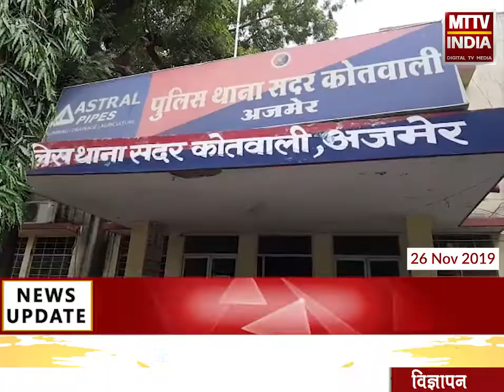AJMER NEWS | शादी समारोह स्थल से महिला का बैग अज्ञात चोरों ने किया चोरी | MTTV INDIA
शादी समारोह स्थल से महिला का बैग अज्ञात चोरों ने किया चोरी
महिला भतीजे की शादी में विजय लक्ष्मी पैलेस में गई थी
बैग के अंदर 21 हजार रुपए के दो लिफाफे और 15 हजार का एक लिफाफा था
सोने के झुमके, एटीएम और चाबीओं का गुच्छा भी हुआ चोरी
पुलिस सीसीटीवी कैमरे की मदद से कर रही है जांच
पीड़ित परिजन ने सदर कोतवाली थाने में कराया अज्ञात चोरों के खिलाफ मुकदमा दर्ज